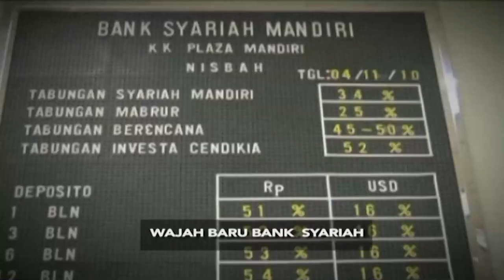Wajah Baru Bank Syariah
Apakah benar bank syariah lebih meyakinkan di tengah krisis akibat pandemi dibanding dengan bank konvensional?

The Indonesia Ecnomic Club akan membahas berbagai aspek terkait Bank Syariah Indonesia bersama sejumlah Narasumber :
1. Hery Gunardi - Direktur Utama PT. Bank Syariah Indonesia.
2. Dr Hafiz Mohd Fauzi - Head of Social Finance, Bank Muamalat Malaysia

Dengan Host Apreyvita & Rhenald Kasali
Live malam ini Kamis. 04 Februari 2021 pukul 20.30 WIB iNews @officialiNewsTV